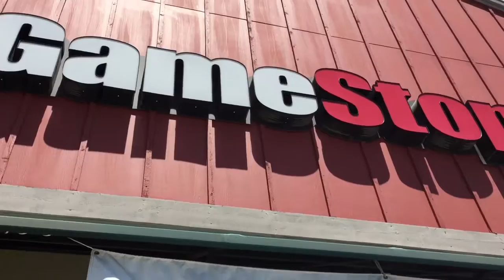My 14th Birthday